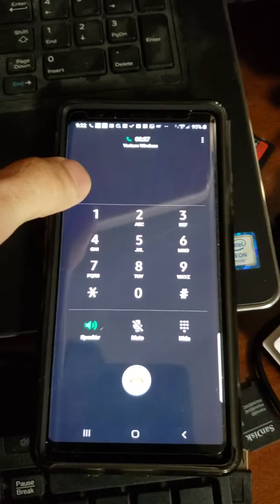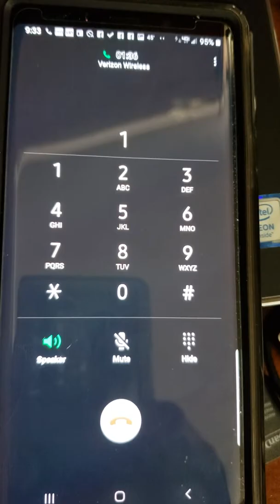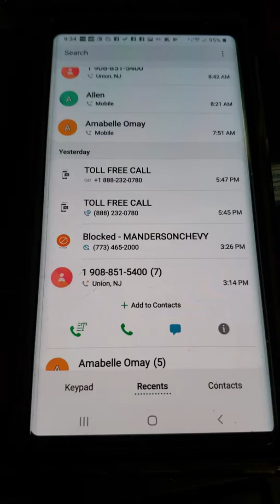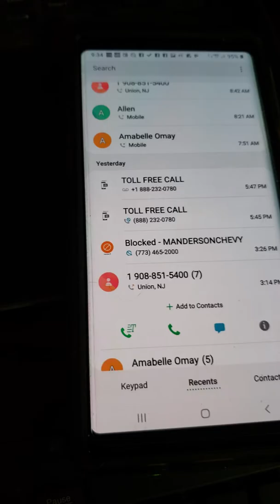Union Township New Jersey Municipal Court NJ Pat Nasta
I tried calling 7 times yesterday.  I got hung up upon once, put on hold for 30 minutes before I hung up and then the phone just rang.  Tried twice again today and no answer.

Union Township Municipal Court, Pat Nasta